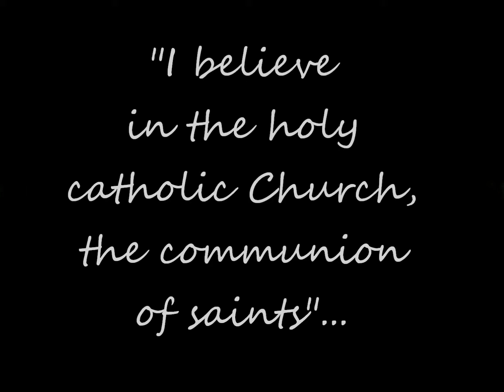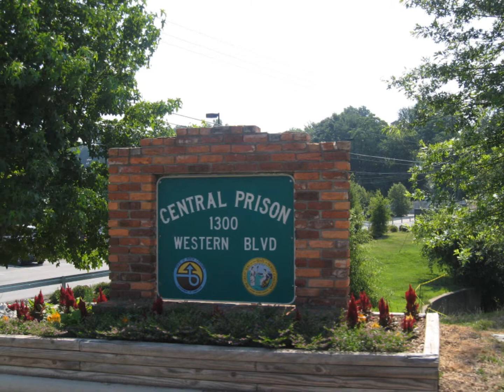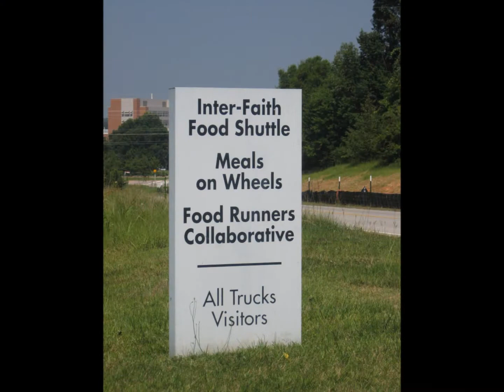God of this City: Raleigh NC - MillbrookUMC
Set to the song, "God of this City" this video gives a glimpse at how God moves and works throughout the cities of the world...and how God moves and works in Raleigh NC.  This video will inspire you to accomplish greater things in God's name, in your own city.  You're the God of the City.  You're the God of Raleigh.